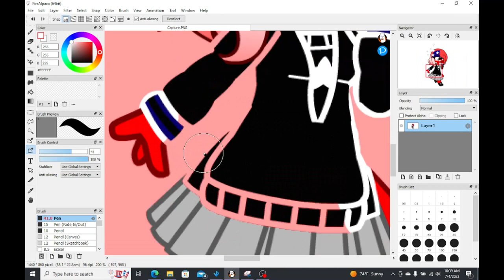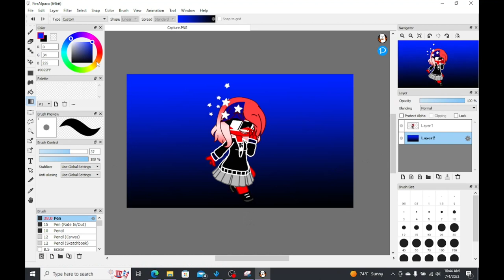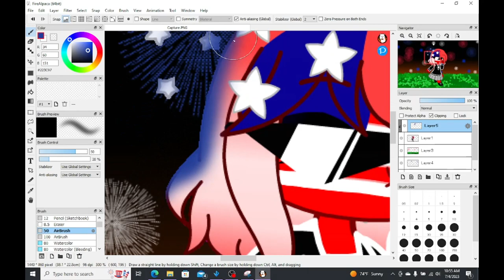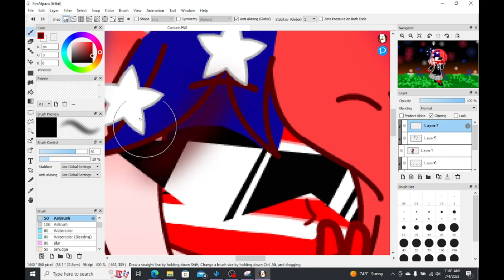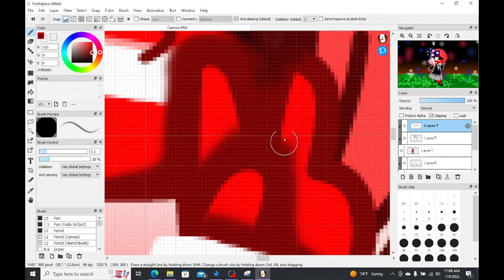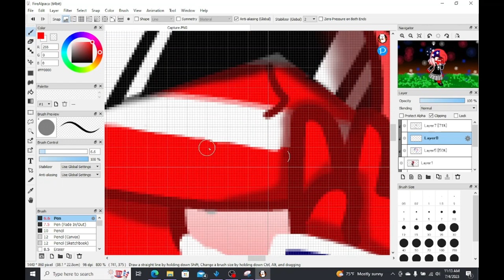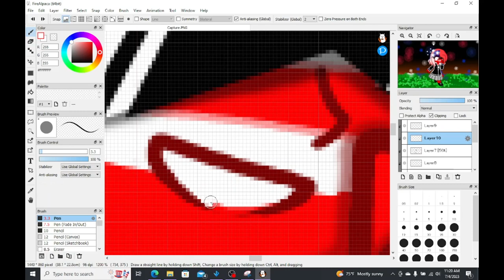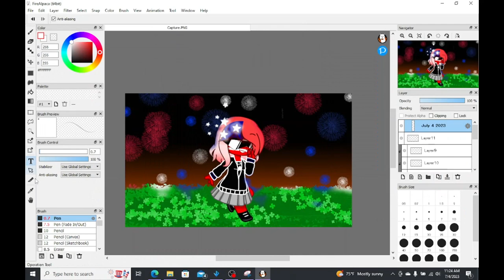Happy Birthday USA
I do not hate any of the countries shown or mentioned in this video.

I didn't have enough time to do a drawing